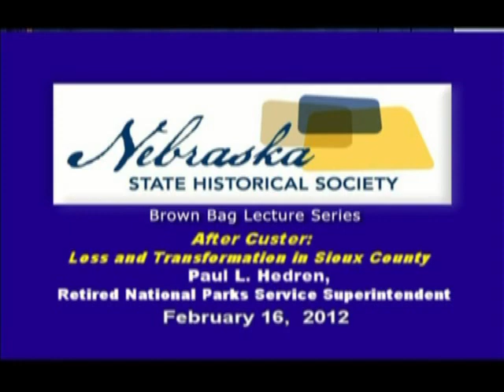After Custer - Loss and Transformation in Sioux County by Paul Hedren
Nebraska State Historical Society Brown Bag Lecture "After Custer - Loss and Transformation in Sioux County" by Paul Hedren filmed on February 16, 2012 at the Nebraska History Museum in Lincoln, NE